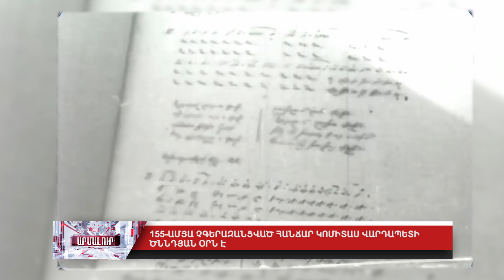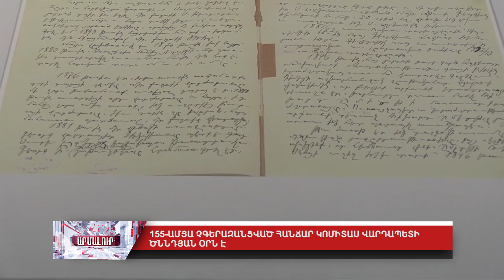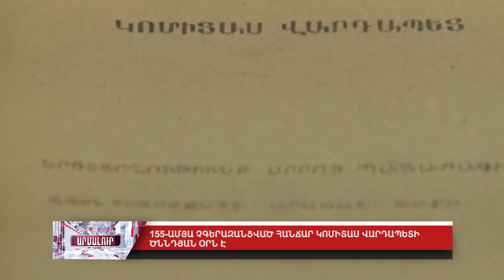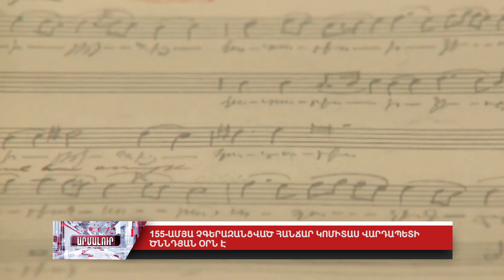155-ամյա չգերազանցված հանճար Կոմիտաս Վարդապետի ծննդյան օրն է